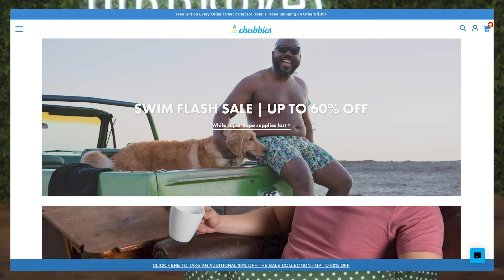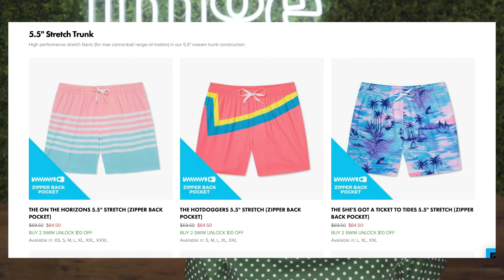Building a Successful Brand Online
Is a brand a logo? A name and a font? In this episode of Per My Last Email we describe the three things that help build a successful brand online: visuals, voice, and website. Combined, they will help build your brand’s legitimacy and maintain consumer loyalty over time. Follow along as we highlight some great examples and a brand fail.